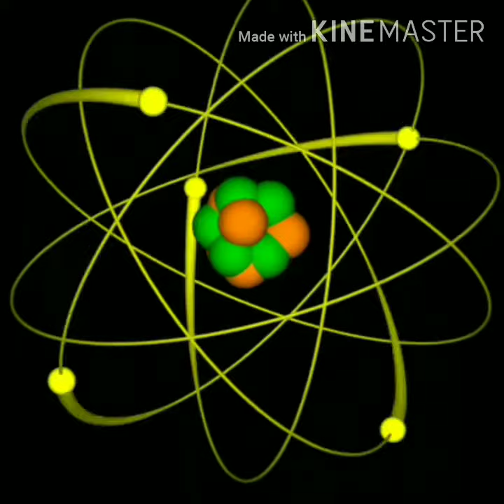The Way Of Learning By Which You Can Become Successful 😉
How to study in a smart way not in a hard way. The way of exploring out of the box with our channel. The way by which you can Learn by Fun without any problems.